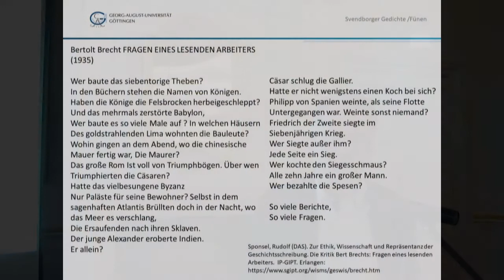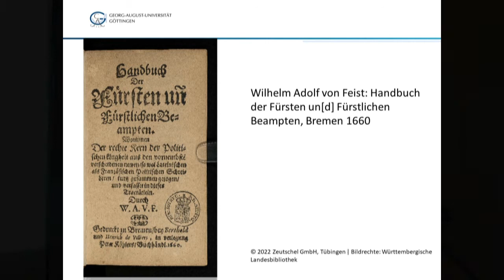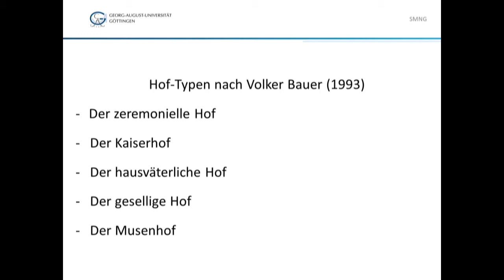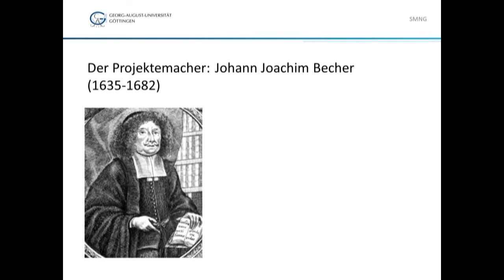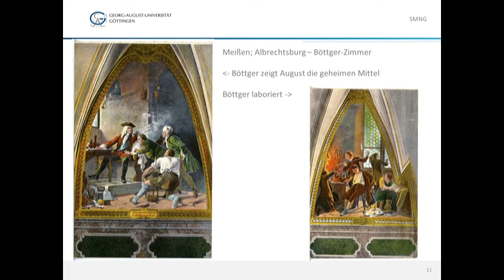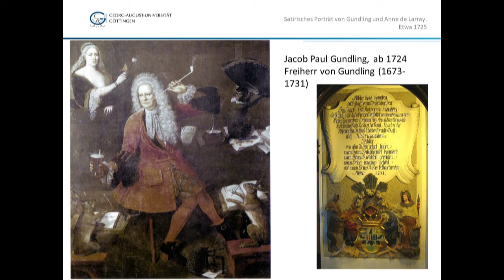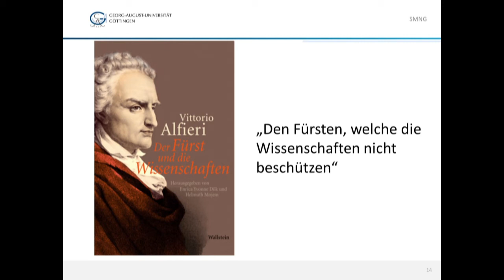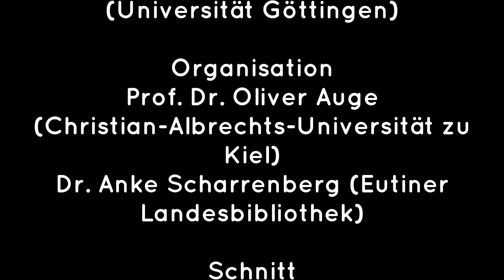Kein Fürst ohne sie - Experten bei Hof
Am vormodernen Hof verbanden sich Macht und Wissen auf vielfältige Weise zu einem höfischen Wissensraum. Ganz gleich ob Sammlungen, Gärten, Alchemie, Bibliotheken, Theater, Militär oder das Zeremoniell im Fokus eines Hofes standen, immer war man auf Träger von Sonderwissen angewiesen, die in der Rolle von Experten agierten. Der Experte befand sich jedoch in einer asymmetrischen Machtposition und war von der Gunst seines Fürsten anhängig. Expertise bot mithin Chancen und Risiken zugleich: Sozialem Aufstieg und ‚Projektförderung‘ standen der ‚Fall des Günstlings‘ und diverse Formen der Ausbeutung als Kehrseiten gegenüber. Der Vortrag rekonstruiert diese Beziehungen von Macht und Wissen an Beispielen unterschiedlicher Hoftypen und Wissensfelder und fragt nach der Inszenierung von Expertise, nach Gewinnern und Verlieren und der Kritik an höfischen Expertenkulturen.

Herr Prof. Dr. Füssel ist Inhaber der Professur für die Geschichte der Frühen Neuzeit unter besonderer Berücksichtigung der Wissenschaftsgeschichte an der Universität Göttingen. Zu seinen Forschungsschwerpunkten gehört die Gelehrtenkultur ebenso wie die Militärgeschichte des 17. Und 18. Jahrhunderts und die Historiographiegeschichte.